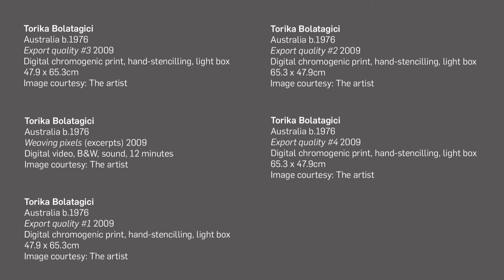APT7 / Torika Bolatagici discusses her art practice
APT7 continues the series' forward-thinking approach to questions of geography, history and culture and how these questions are explored through the work of contemporary artists. APT7 also marks the twentieth anniversary of the APT, presenting an opportunity to reflect on the unprecedented transformations that have occurred in Australia, Asia and the Pacific.

The 7th Asia Pacific Triennial of Contemporary Art (APT7) / Queensland Art Gallery | Gallery of Modern Art (QAGOMA) Brisbane Australia / 8 Dec 2012 – 14 Apr 2013